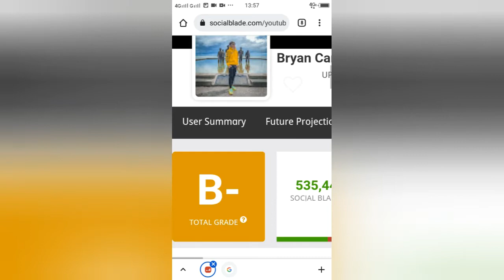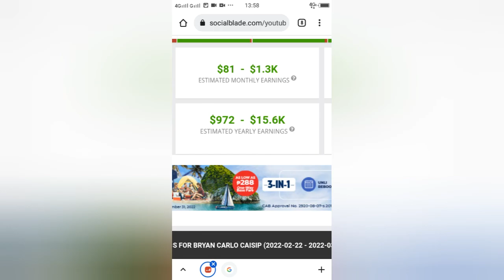Magkano Ang Youtube Sahod ni @Bryan Carlo Caisip l MrJhunTV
MrJhunTV